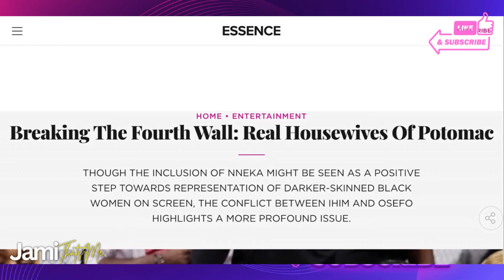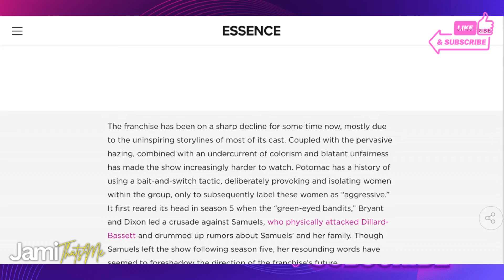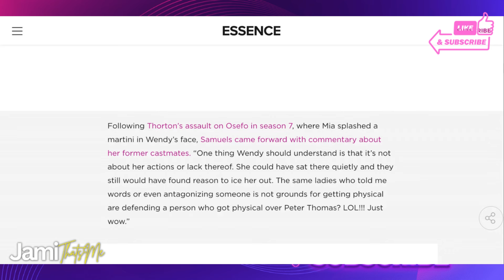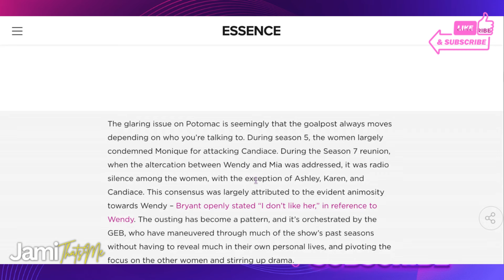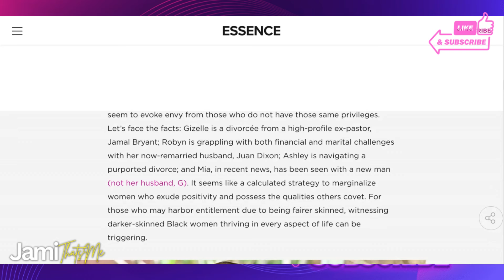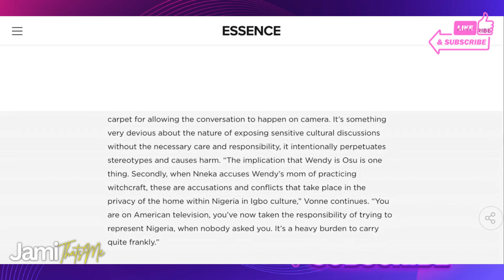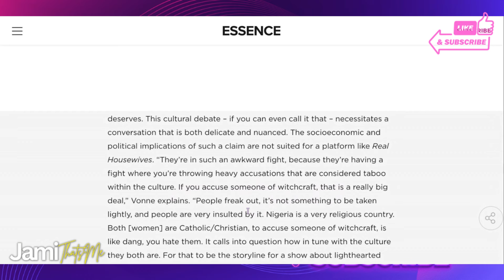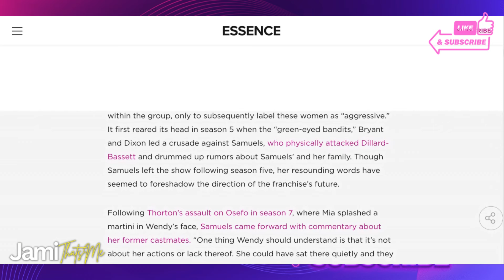Let's Talk | Essence Magazine Article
Back Up Channel: @jamithatsmedia

Ways to support JamiThatsme's channel, monetarily and non monetarily:
Thumbs up & share the video